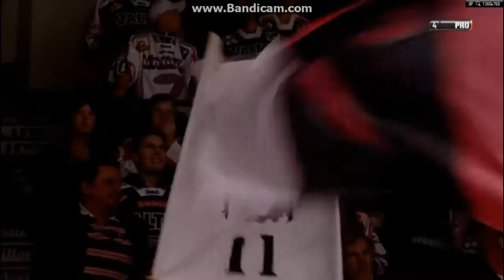JYP vs Blues, 04.10.2014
07:48 Valtteri Kemiläinen  (Eric Perrin, Juuso Ikonen) 1-0
17:11 Miro Aaltonen (Jussi Makkonen, Roope Talaja) 1-1
30:39 Juuso Ikonen (Valtteri Kemiläinen, Markus Hännikäinen) 2-1YV, VM
34:10  Anssi Löfman  (Juuso Ikonen, Valtteri Kemiläinen) 3-1 YV
55:08 Darryl Boyce  (Tuomas Pihlman, Valtteri Kemiläinen) 4-1 VT
57:24 Markus Hännikäinen (Jani Tuppurainen) 5-1